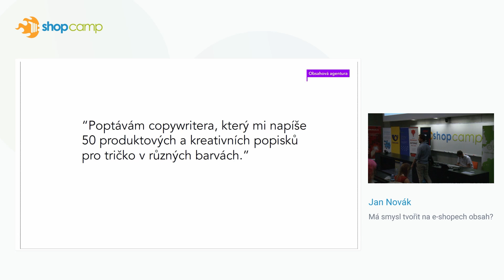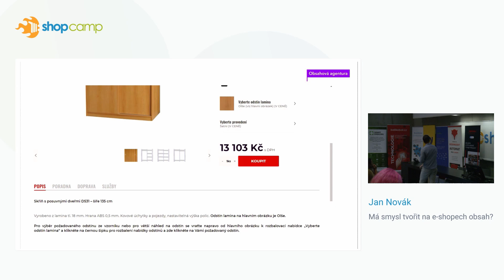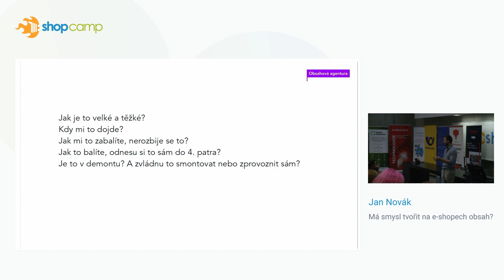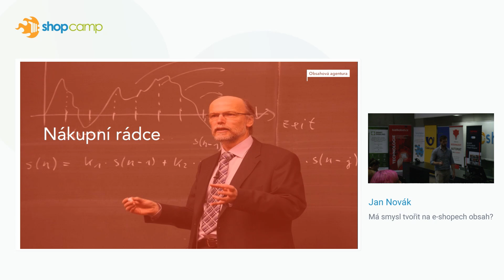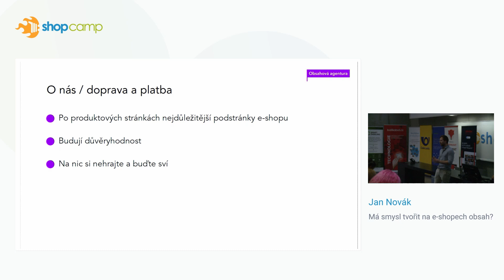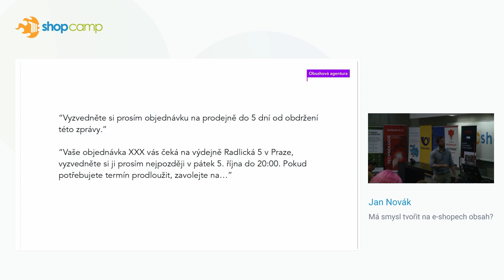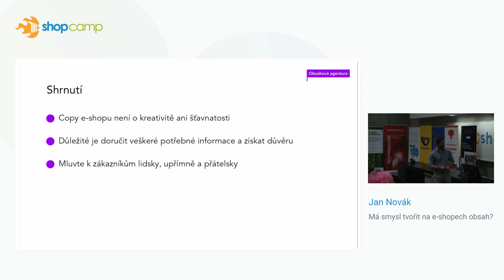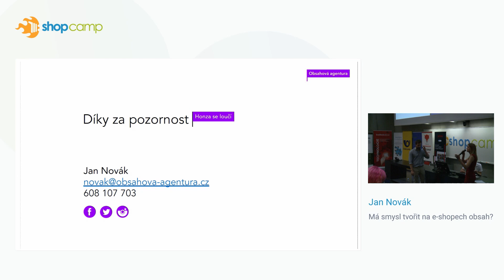Jan Novák - Má smysl tvořit na e-shopech obsah?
Lidé na webech a e-shopech skoro vůbec nečtou. Přijdou, nakoupí, odejdou. Má vůbec smysl tvořit na e-shopech obsah? A pokud ano, tak jaký? Ukážu na výsledcích průzkumů i vlastních zkušenostech.

ShopCamp je tradiční komunitní e-commerce konference. Tento záznam je z letošního osmého ročníku. Příští ShopCamp proběhne ve čtvrtek 8. září 2022.